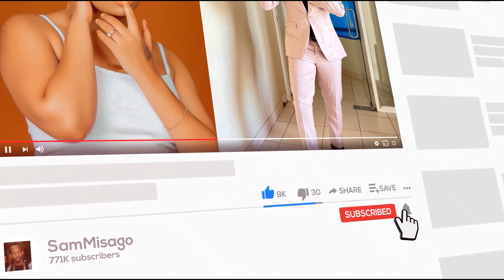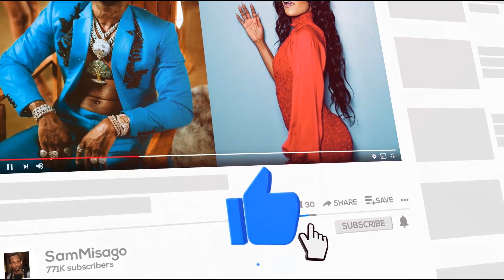MIMI MARS ALIVYOMKATIKIA MIUNO MARIOO KWENYE MZIKI MNENE MTWARA NI WAPENZI